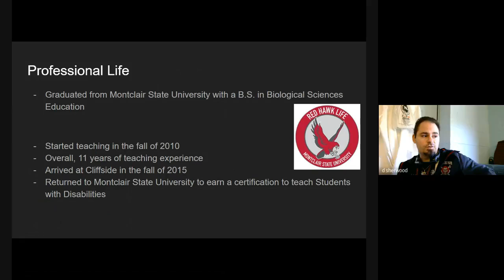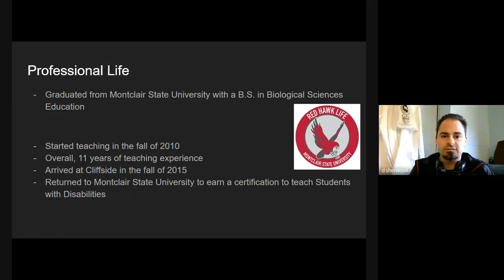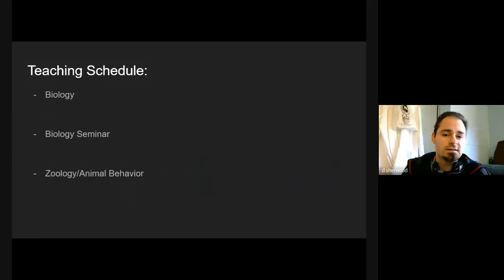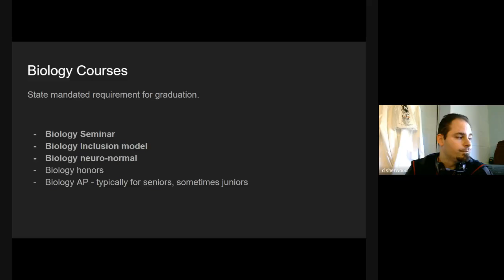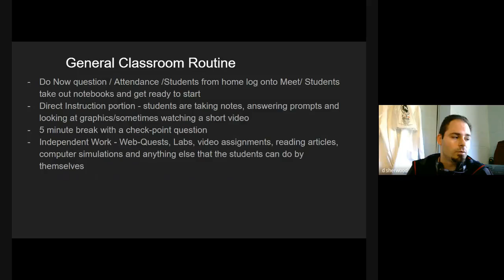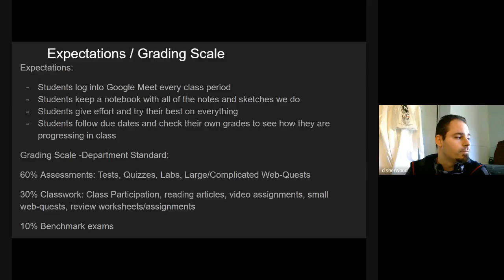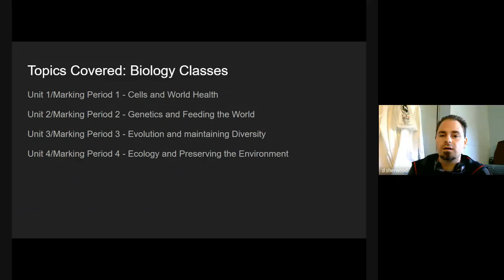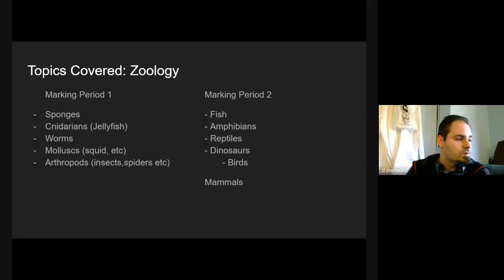Mr. Sherwood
Back To School Night